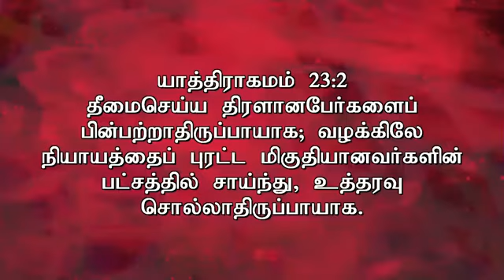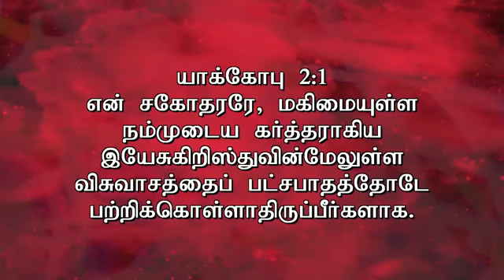பாஸ்டர்ஸ் சபை விசுவாசிகளிடம் ஏழை,பணக்காரன்,ஜாதி பாகுபாடு காட்டவேக்கூடாது|Pastor A.Thomasraj